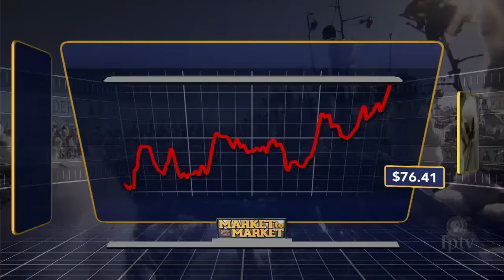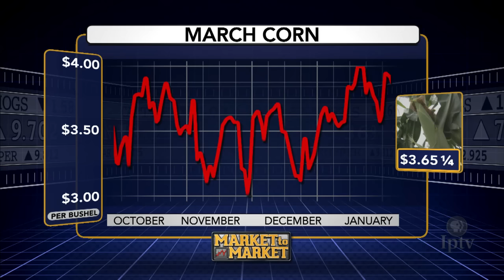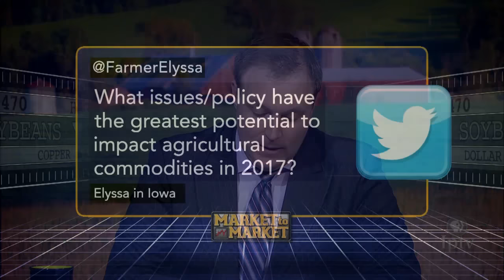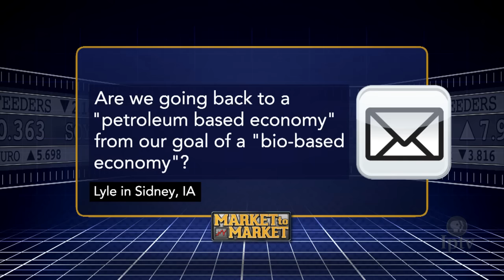Market Plus: John Roach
Market analyst John Roach discusses the commodity markets with host Mike Pearson in a special web-only feature.